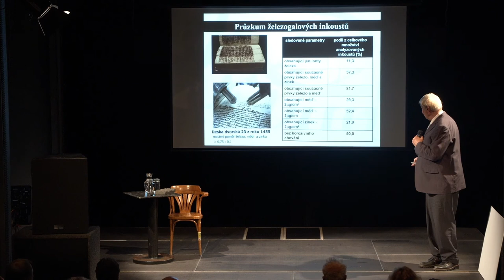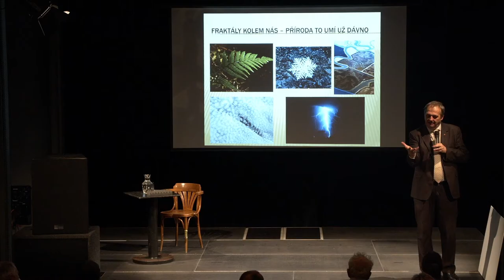Slavnostní shromáždění CAAS a vystoupení Color Force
Slavnostní shromáždění CAAS
a
večerní program Dialog vědy a umění
(součást programu PARTPHYS)

čtvrtek 4. listopadu 2021 od 16.00 hod. (umělecké vystoupení od 19.30)
Divadlo Archa

Vybrané aktivity v rámci Centra pokročilých aplikovaných přírodních věd (CAAS – Centre of Advanced Applied Sciences)
- prof. ak. soch. Marian Karel a doc. Josef Šafařík: Interpretace multimediálního obsahu v rámci formátu uměleckého díla
- prof. Tomáš Čechák: Aplikace ionizujícího záření v kulturním dědictví
- prof. Igor Jex: Fraktály a kvantová informace
- prof. Akad. arch. Vladimír Soukenka: Vztah vědy a umění

Večerní program

Slavnostní zahájení
prof. Igor Jex, ředitel CAAS a děkan Fakulty jaderné a fyzikálně inženýrské ČVUT v Praze
doc. Jaroslav Bielčík, koordinátor výzkumného programu Částicová fyzika v rámci CAAS

Color Force

koncepce, videoprojekce: Jakub Hybler
koncepce, choreografie: Veronika Švábová
koncepce, světelný design: Tomáš Morávek
zvuk: Philippe Leforestiére
technická produkce: Petr Kiška
interpretace: Marta Vodenková, Lea Švejdová, Jana Látalová

Slavnostní shromáždění CAAS a večerní program Dialog vědy a umění je součástí projektu Centra pokročilých aplikovaných přírodních věd (CAAS) pod číslem CZ.02.1.01/0.0/0.0/16_019/0000778. CAAS je spolufinancován Evropskou unií.